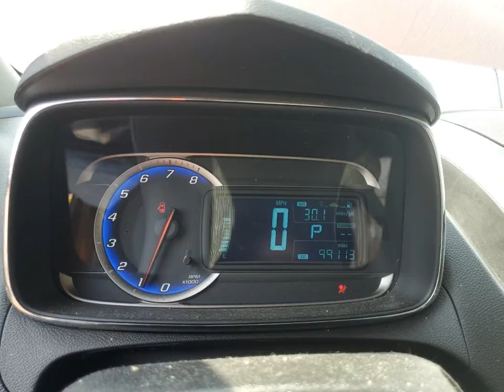- CHECK CAR HISTORY FOR FREE - car-vin-photos.com -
1FTYR2XM0KKA69548
3FA6P0RU1KR239982
1FMCU0JD8HUD81986
1FMCU9J9XLUA91130
1FTEW1E58KFA92425
3FADP4EJ4GM174575
1FM5K8D86GGB26293
1FMCU0GD3KUA46245
1FMCU9GD4KUA71398
1FTFW1RG2HFA86175
1FA6P8TH7J5119048
1FM5K7F8XHGC20895
1FADP3K21GL283732
1FA6P8CF1J5184069
2FMPK3J94JBB32293
1FA6P8CF1J5153338
3FA6P0HD8JR266287
1FMJU1MT3LEA27652
NM0GE9F70G1249442
1FMCU0GD1KUC52969
3FA6P0T9XHR243302
3FADP4BJ0GM104530
2FMPK4J93JBB03227
3FA6P0G71HR175996
2FMPK3J94LBA15025
3FADP4BJ1JM113504
1FA6P8CF8J5116576
1FA6P8TH3L5153443
3FA6P0H72GR140087
3FA6P0H92GR257508
1FTER4EH7MLD97972
1FTEW1E53KKC90823
1FMCU0GX2GUC25703
3FADP4EJ0JM122691
1FADP3F29GL279454
1FADP3K2XHL231310
1FTEW1CP5JFA41337
NM0LS7E20L1482636
3FA6P0HD9GR111126
3FADP4BJ0KM155356
1FM5K8GT0JGB55506
1FMCU0J90GUB38456
1FMJK1KTXMEA55457
1FMCU0F77HUD48917
1FTEW1CP4KKE58943
1FM5K7D88KGA04201
3FA6P0T96JR274715
1FADP3F28GL356850
1FMCU0GD0HUD90933
1FADP3K21GL359921
1FMJK1HTXJEA03118
1FTFW1EF2GFC61746
1FADP3K26HL264062
MAJ3S2GEXLC365895
1FMJU2AT7LEA11657
1FMSK8FH6NGA79800
1FMJU2AT8MEA82335
3FA6P0G72GR121623
3FA6P0G77HR413107
2FMPK3K92HBB28770
1FMCU9J96JUA51544
1FADP5EU6HL105616
1FADP3H23HL260056
1FMCU0G91HUB05555
1FADP3R41HL224432
2FMPK3G90LBB15212
2FMPK3G90GBC49479
1FTEW1CB2LKD43196
1FMSK8DH6LGA09293
3FTTW8E39NRA45300
1FA6P8TH7K5193166
1FA6P8TH7H5229270
1FATP8UH7K5181682
1FTEW1EG0JKC17280
1FMCU0GD0JUB85456
1FMSK7DH8LGC82231
1FTEW1EP1JFB42176
1FATP8UH3G5221862
2FMPK4J93NBA24002
1FMCU0GDXKUC20487
1FMCU0F78JUD40668
3FA6P0RUXJR249389
1FMCU9J92HUC40279
2FMPK3J90KBB63333
1FATP8UH4J5124208
1FADP3F23GL395992
1FAHP2H89GG100058
3FA6P0LU0KR102377
1FA6P8CF7G5241240
3FA6P0HD1LR195128
1FMCU0GDXHUA66081
2FMPK3G90MBA02992
1FTEW1EP2HFA54537
1FMCU0G64LUB31775
3FA6P0LU4KR252847
2FMPK3J99LBB61372
3FA6P0HD9LR166587
1FM5K8HC1LGA70238
1FTEW1EP1HKD51810
1FTYR1ZM2GKA82493
1FMSK8DH2MGA80976
1FADP3K27JL224725
MAJ6P1UL8JC164571
1FTEW1EF8HKE45917
1FA6P8CF4L5114312
MAJ6S3GL4LC323501
1FM5K8D86GGC31710
2FMGK5C87KBA25773
3FA6P0G78GR268500
3FADP4AJ9KM112345
3FA6P0H71GR177471
3FADP4BJXKM137561
1FBZX2CM1HKB49180
1FMCU0F77HUA78880
1FTEW1EGXJFA29150
1FMSK8DH9LGB48625
1FMCU0F64LUB66446
3FA6P0HD7LR185428
1FMCU0G60LUB28713
1FTFW1E82MFC21437
1FMCU9J96HUF09402
1FTER4EH3LLA09361
1FA6P8CF2H5234827
1FM5K7D80HGB62735
1FM5K8D88KGA20968
2FMPK4K98KBC66455
3FA6P0H71JR131324
3FADP4BJ0KM152182
1FTBR1X81LKA30018
3FA6P0HD8JR200824
1FADP3F21GL236839
3FA6P0G78LR144110
1FTEW1EG1JFC95494
1FMJU1LT8KEA65474
1FM5K8GT5HGB90049
3FADP4BJ5GM188165
1FADP3F21JL206554
NM0LS7E76H1303728
NM0LS7E2XL1464130
1FADP3M21HL249501
MAJ3S2KE8KC256681
1FT7W2BT4KEC31697
1FTFW1E56JFC34354
1FADP3F24HL274227
1FMCU0G72GUC73024
1FM5K8DH9GGB14364
1FTEW1C87GKF17855
1FADP3F24GL339527
1FM5K8D80GGA33575
1FDZX2CM5KKB86179
1FMSK7BH9LGC23272
1FTEW1EG2GFC53683
2FMPK4AP8KBB69238
3FA6P0H76GR197327
3FA6P0HD9HR178617
1FA6P8CF9H5265685
1FA6P8TH6J5113886
2FMPK3K97LBB24576
1FTER4FH4LLA87579
1FM5K8GCXMGA78938
MAJ6S3JL8KC249927
1FTFW1EG9JFA67151
1FTYR2CM0KKB66366
2FMPK3J91GBB94596
1FTEW1E5XLF869636
3FA6P0H76GR359621
3FA6P0T99LR190276
1FTFW1EF3GFC62632
1FTEW1E53KFC16407
1FT7W2BT8KEE34849
MAJ6P1CL5JC214604
1FMJK1HT6GEF15743
1FTER1FH1LLA10733
1FA6P8TH7G5220003
3FADP4BJ2GM169234
3FA6P0H77HR198441
1FA6P8TH8L5182193
3FA6P0HD3JR217966
3FADP4BJ8KM127191
1FA6P8TH2G5267634
NM0LS7S72N1518894
2FMGK5D83HBA00909
1FA6P8CFXL5183229
1FMSK7DH6MGC36088
3FA6P0D98JR193956
MAJ3S2FE5KC258575
3FA6P0H76HR389350
2FMGK5C84GBA20134
1FADP3L9XHL306521
1FADP3N2XJL254183
1FA6P8TH2K5116494
3FA6P0D90KR139939
3FA6P0HD1HR406075
1FMCU9DZ8NUA17798
2FMHK6C83JBA01995
1FMJU1KT4LEB00241
1FADP3J27JL232440
1FADP3F23GL328812
1FADP3F29GL377464
1FADP3F29JL233792
3FA6P0H76GR294043
1FMCU0F76GUA09516
1FTMF1CB2JKF15204
1FA6P8CF7H5344014
1FMCU9G65LUB98597
1FA6P8CF7H5265524
1FMCU0G6XLUA20759
1FTEW1EP0HKE17991
MAJ3P1RE2JC195411
1FM5K7F84GGB13582
2FMHK6D89KBA34757
1FMCU0F75GUB04682
MAJ3S2GE6KC278686
1FMSK7DH9LGC30512
1FTBR2C81LKA34551
1FT7X2B64MEC24243
1FMCU0GD8KUA13810
1FM5K7D84JGC83208
1FTER4EH5LLA91688
3FA6P0D95LR204012
1FTEW1CP1LKE04470
1FADP3H24HL313623
1FA6P8TH0J5103340
1FM5K7DH9GGD34324
1FMCU0G64LUA96056
1FAHP2F88GG105786
1FTEW1EP8LFB98005
1FMCU0GX0GUC65908
1FTEW1EG7GKD45332
1FA6P8CF8K5154780
1FMCU0G65MUA17236
3FA6P0HD1HR407890
1FA6P8TH4K5204043
2FMPK3K91HBB19784
1FMSK7DH0MGA39787
3FA6P0HD2GR286687
1FTEW1EP3JKF56082
MAJ3S2GE2KC258080
1FADP5AU9HL113618
1FTEW1CP3HKD83404
1FTEW1CG0GFA12322
1FMCU9G98JUC13679
1FM5K7D8XJGC14605
1FM5K8AB6MGB96873
1FTEW1EP9JFE67030
1FT8W3BT8HEB81776
3FA6P0HD9KR165776
1FMCU0G73GUB93845
1FTFW1EF4GFC86325
1FM5K8D88HGD61666
1FTEW1EF4HKE07956
3FA6P0G75LR144680
1FMZK1ZM7KKB47044
1FTEW1E5XJKF70639
MAJ6S3KL9KC300561
1FT7X2A68JEC58375
1FATP8UH1M5140757
1FATP8UH3K5187110
1FT7W2B65KEG72572
3FA6P0LUXJR111232
1FTEW1EG6HFB94784
1FAHP2E85GG120067
3FA6P0H74GR156162
1FMCU9GD9JUD07588
3FADP4AJ9HM165703
MAJ3S2GE7KC295626
1FM5K7D88GGB31389
2FMPK4G98NBA28201
1FADP3J22HL327417
1FMSK7DH7LGB10918